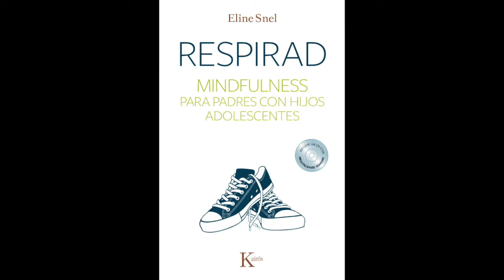03- Manejar sentimientos difíciles. Mindfulness adolescentes - Respirad (Eline Snel)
De la autora del libro "Tranquilos y atentos como una rana", Eline Snel.
Manejar sentimientos difíciles. Ejercicio de mindfulness para adolescentes.